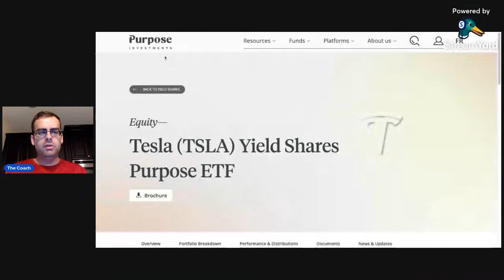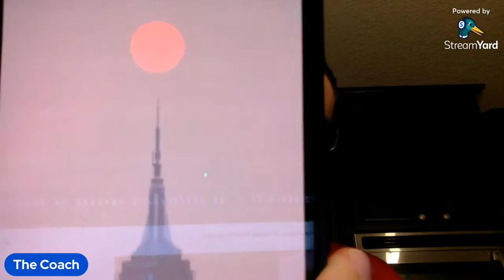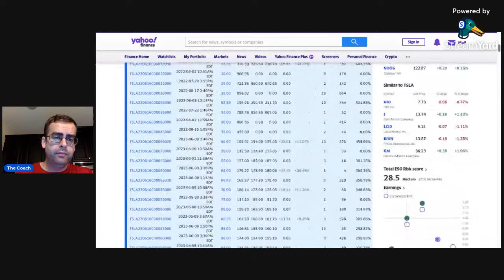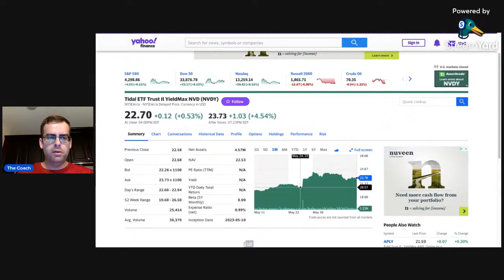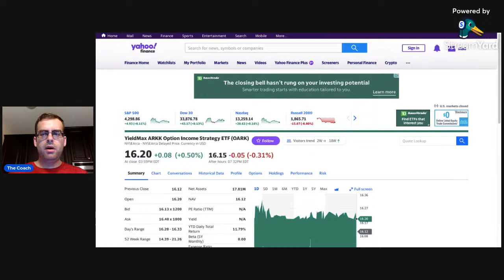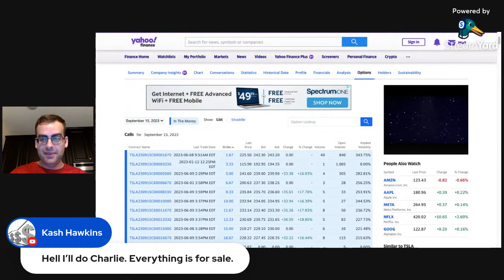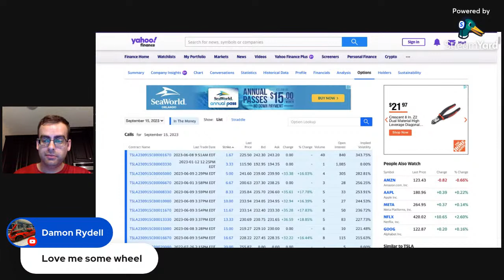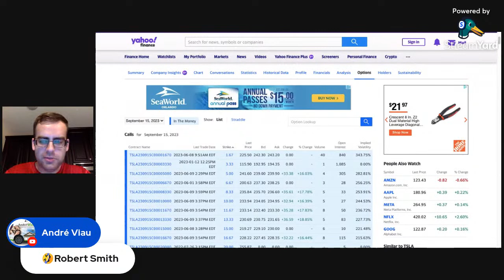Discussing Performance of YieldMax Funds - TSLY, NVDY, APLY and Impact of Implied Volatility on each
In this video, we will discuss this week's performance of TSLY, NVDY, and APLY and the role Implied Volatility plays on each.